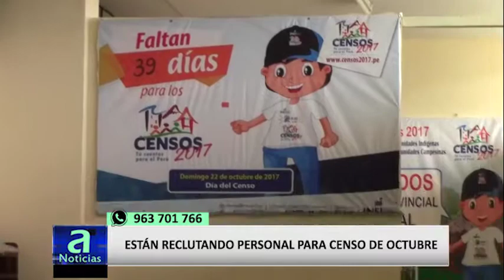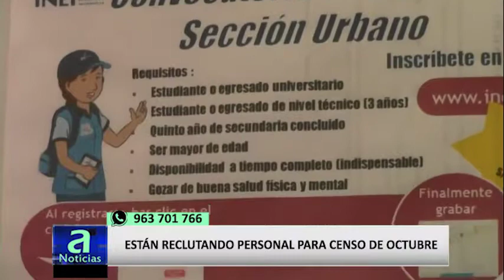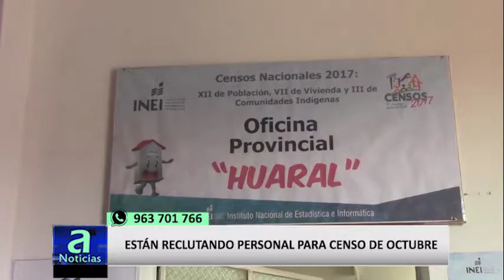ESTÁN RECLUTANDO PERSONAL PARA CENSO DE OCTUBRE